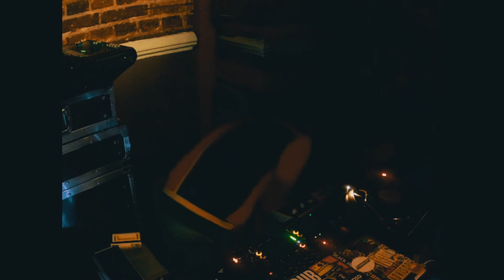liquidmuse - propaganda dub sreda mix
roots dub selection by liquidmuse / 2021 december / propaganda